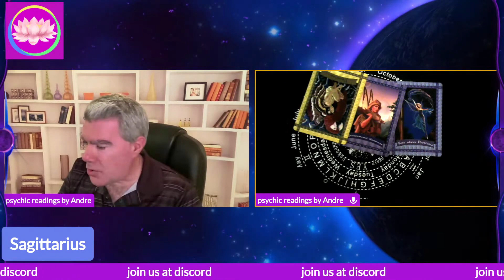Sagittarius: The Future Tellers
See Your Weekly Forecast Now! Know What's In Store For You This Week!

Find our live show at